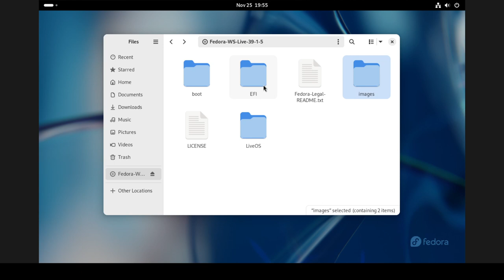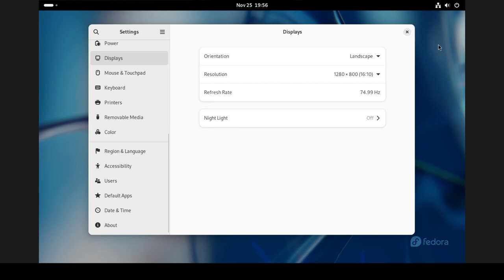Short view of gnome based Fedora Workstation 39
Here you'll see a short and quick view of gnome based Fedora Workstation 39.